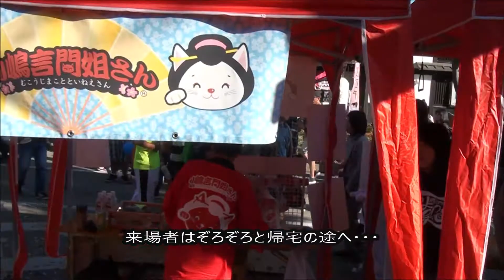【総集編】ご当地キャラ博in彦根2015 2015年10月18日（2日目のみ）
2015年10月に滋賀県彦根市で催された、ご当地キャラ博in彦根の総集編映像です。今回は2日目のみの収録です。

昨年は写真撮影多めでしたが、この年は動画も結構撮影しています。初見のマスコットが減ってきたというのが、大きいんですけれどね。

相変わらず唐ワンくん＆もーりー成分が多めです。ひこにゃんは終盤に見ることができ、間近でバイバイのグリーティングを撮影することに成功しました。

あとは、近年増殖しているしゃべるマスコットなんですけれども、今回は「まつもとくん！」と会話してみました。渋い声でしたよ～(笑)